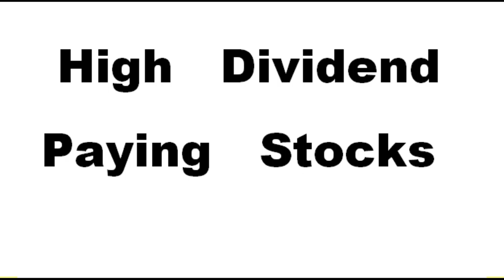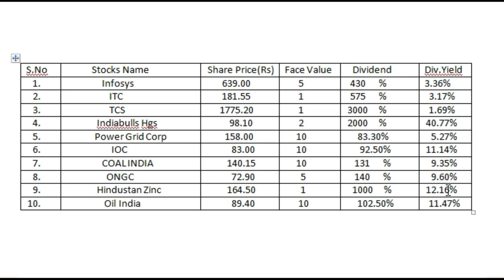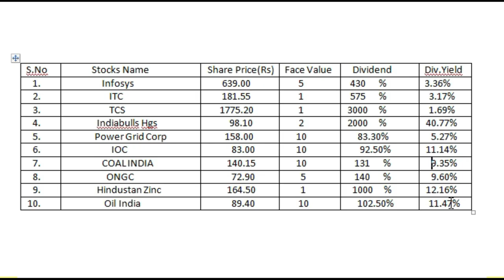भारत में सबसे ज्यादा Dividend देनें वाली कंपनियों | Highest dividend paying stocks in india 2020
Open Free Demat and Treading Account with Zerodha : -